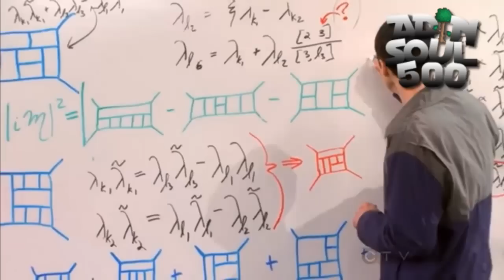Best of Sheldon Cooper Staffel 6/Season 6 [Deutsch/German]